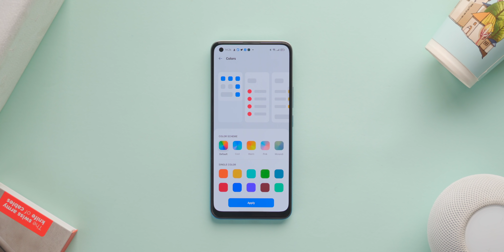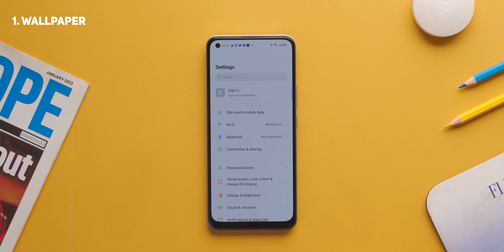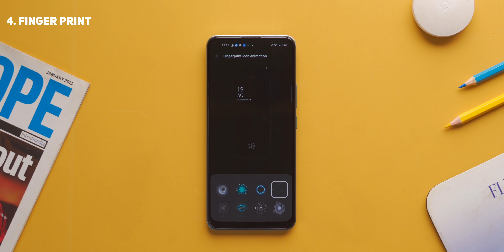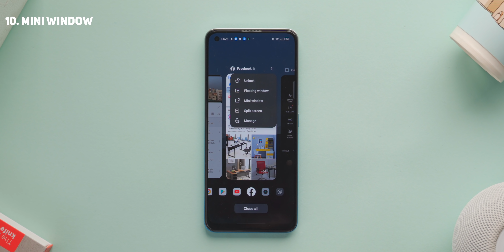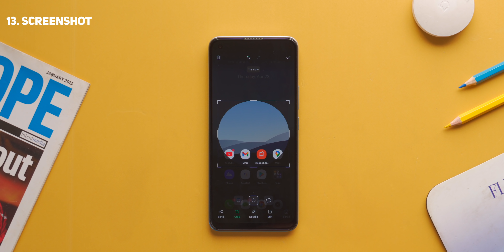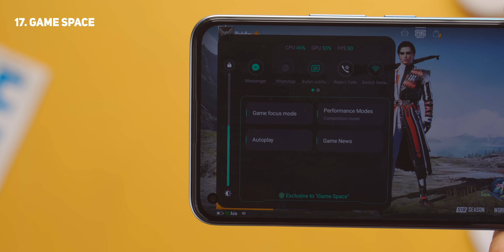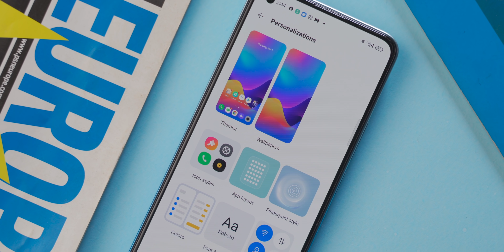Realme UI 2.0 Features On Realme 8 Pro: রিয়েলমির কোন কোন ফোন এই আপডেট পাবে?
Let's talk about Realme UI 2.0 Features on Realme 8 Pro!